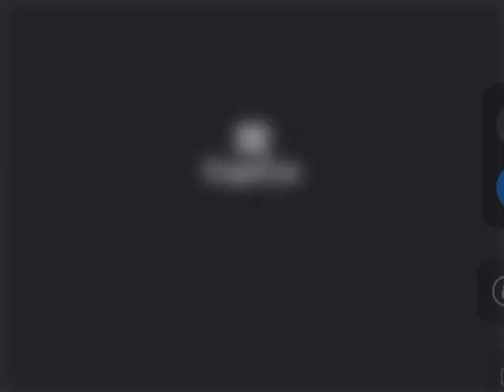Drawing this girl In roblox 🦄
Noob avatar but me also have a noob avatar 🤣🤣🤣💙💎😊